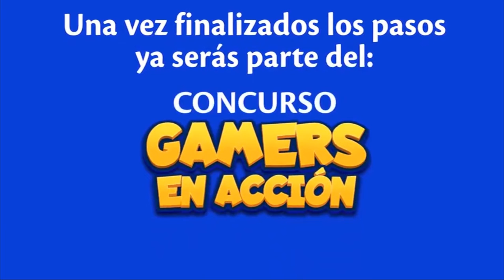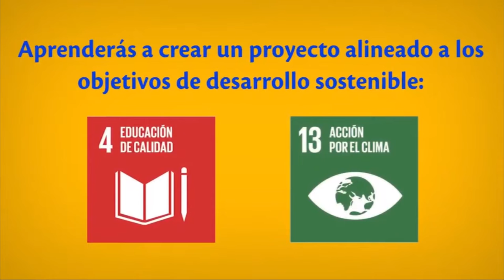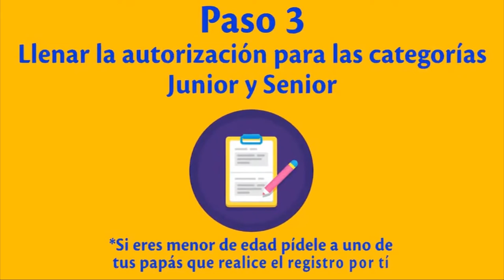Tigo inicia “Gamers en Acción” para promover habilidades digitales en niñez, adolescentes y jóvenes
Tigo Nicaragua inicia “Gamers en Acción” para promover habilidades digitales en niños, niñas, adolescentes y jóvenes